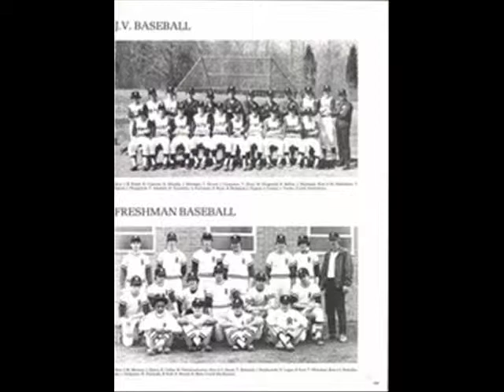Preston Made Video 11/27/11